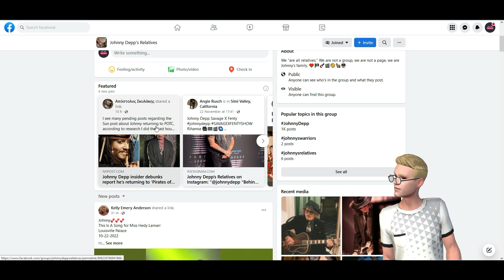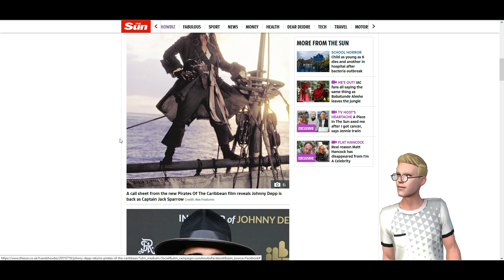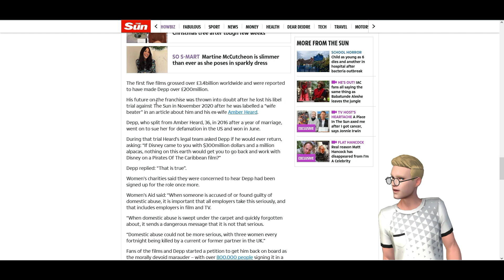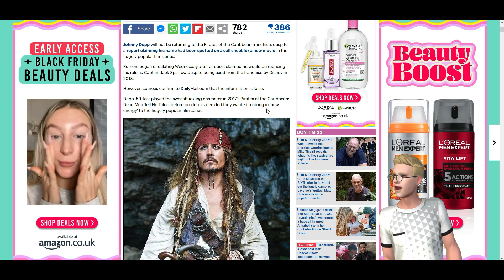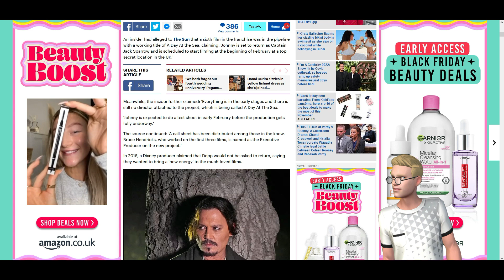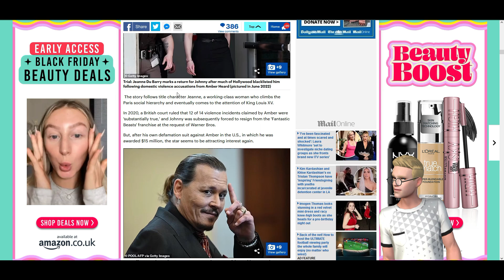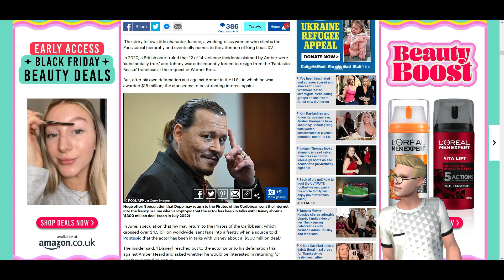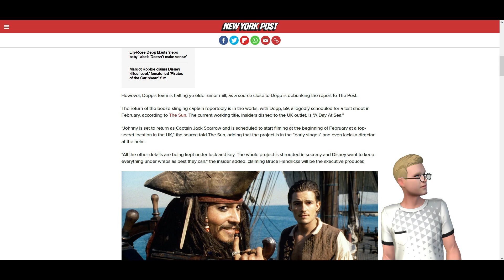Johnny Depp is filming in the UK in Feb for Pirates-6. * Until proven otherwise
Two conflicting stories are flooding the Johnny Depp chatrooms at the moment. Is JD filming in the UK in Feb for Pirates of the Caribbean 6 or not? The counter claim is based on the Margot Robbie film being canceled and not the JD film. Please comment with any new information.
Adam.

Adam